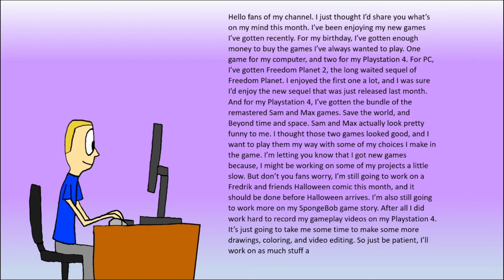Message video for fans - October 2022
I usually make message videos for my biggest fan. But this time I made a video message for all my fans to see. And I just want to let them know I'm still working, but also enjoying my own times off.